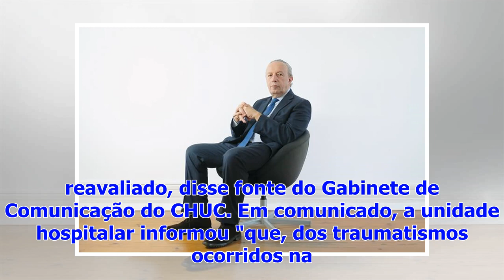Santana Lopes j� teve alta hospitalar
O antigo primeiro-ministro Pedro Santana Lopes teve alta hospitalar esta tarde, depois de ter sido hospitalizado na quarta-feira devido a um acidente ...